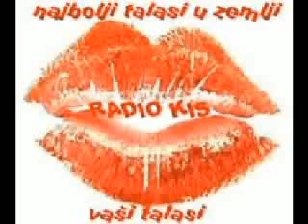VLADA RADOVIĆ-VODITELJKA SA RADIJA-(SPOT) SK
VLADA RADOVIĆ-VODITELJKA SA RADIJA-SK
Namenjena svim voditeljkama,a ova posebna za voditeljicu radija KIS JAGODINA